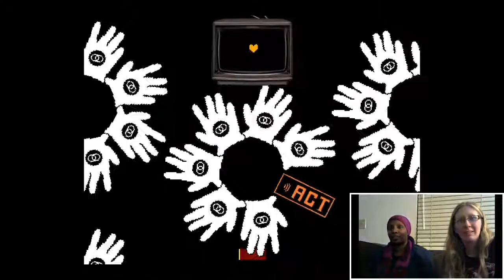Let's Play Undertale | Instinct Run (Part 13)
We've reached the top! It's time to meet King Asgore himself and finally end the game... will we be able to get through the barrier or will my determination break down and let him have my soul? I don't even know what to do anymore. This run has wrecked me emotionally more than I expected!

My recording was done with the PS4's SHAREfactory app and a laptop webcam.

**BE ADVISED: Strong language ahead!
***BE ADVISED ALSO: Headphone users beware! Audio could be dangerous since it is still being fine tuned.